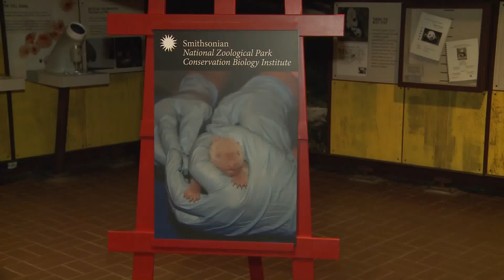Preparations for Panda Cub Debut at National Zoo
Bao Bao is preparing to make her public appearance. Her public debut will be on January 18.